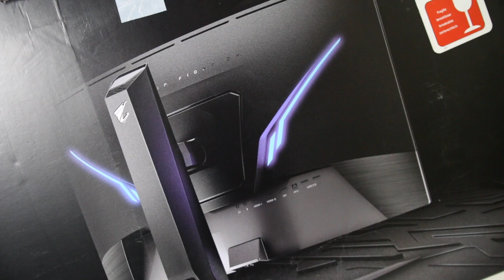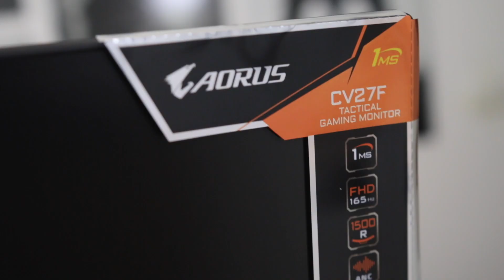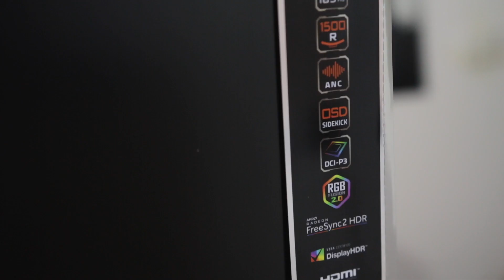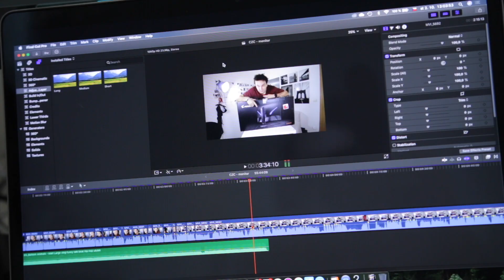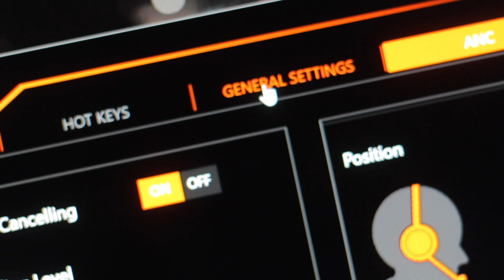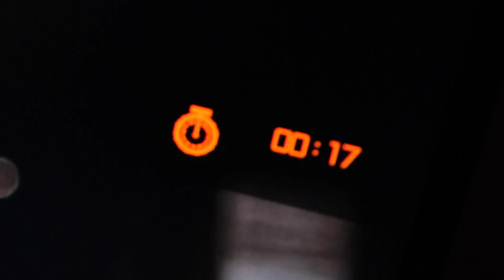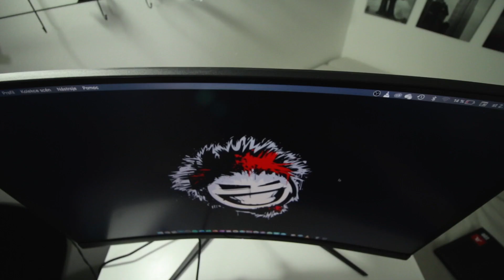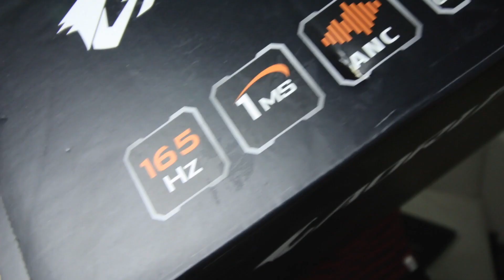SUPER RYCHLÝ MONITOR. STOJÍ ZA TO? (Gigabyte Aorus CV27F)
Vítejte po delší době u nového technického videa. Díky navázání spolupráce s CZC.cz se technice budeme v mých videích setkávat častěji.